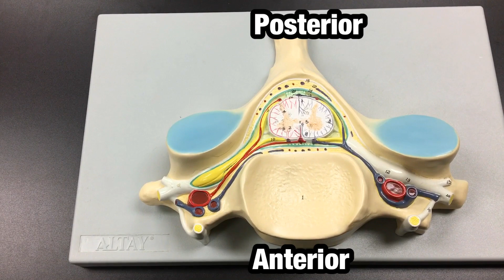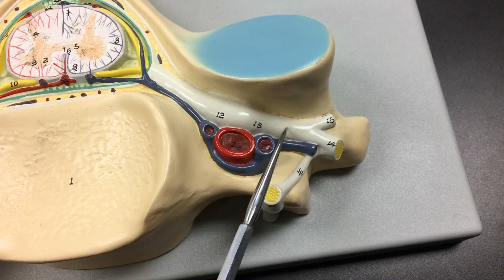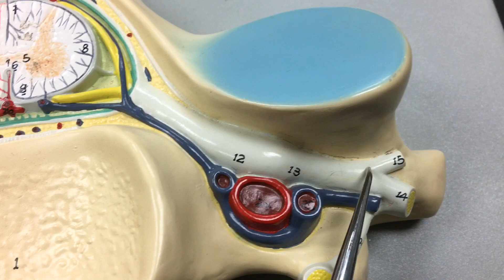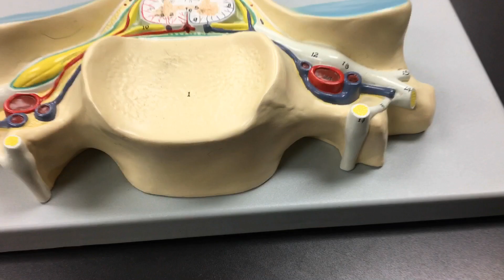What makes up the Spinal Cord & Nerve - Ohio University - Anatomy&Physiology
What makes up the Spinal Cord & Nerve (with Subtitles) - Ohio University - Anatomy & Physiology